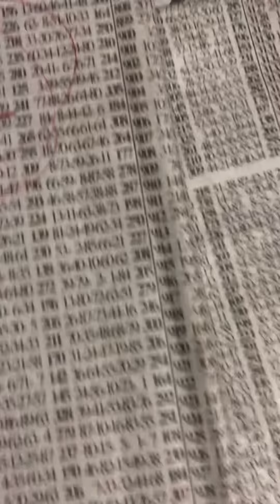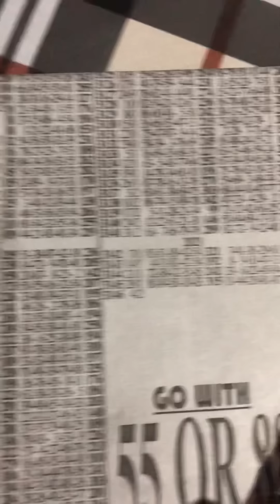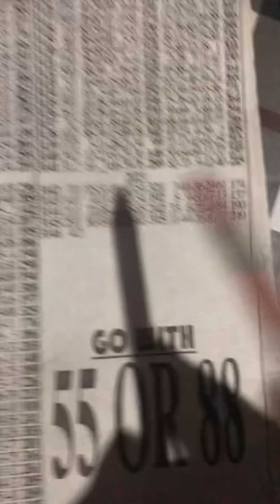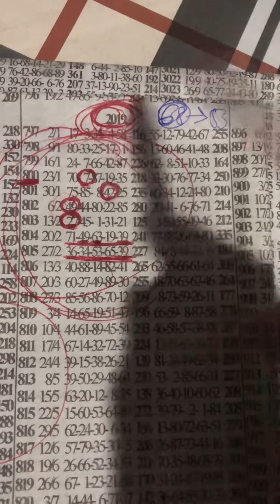NATIONAL Two Sure Continuation Plan 👍